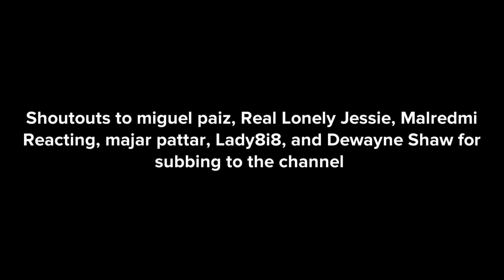Caillou for hire #822, Kung Fu